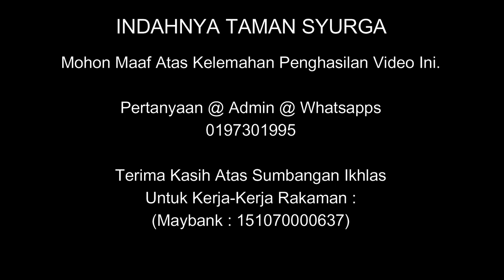31 Ogos 2022© : Al-Fadhil Ustaz Ahmad Fahim Bin Haji Robani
Kuliah Subuh : Kebebasan Menurut Islam
Oleh : Al-Fadhil Ustaz Ahmad Fahim Bin Haji Robani

Masjid Tun Mohd Khalil Yaakub, Tanjung Minyak, Melaka
Rabu : 31 Ogos 2022© (02 Safar 1444H-Selepas Solat Subuh)

Jom Bersama Kami "Indahnya Taman Syurga"

Pertanyaan @ Admin @ WhatsApp @ Terima kasih Atas Sumbangan Ikhlas Untuk Kerja-Kerja Rakaman : 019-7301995 (Maybank : 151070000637)